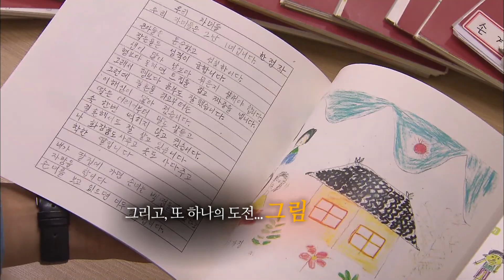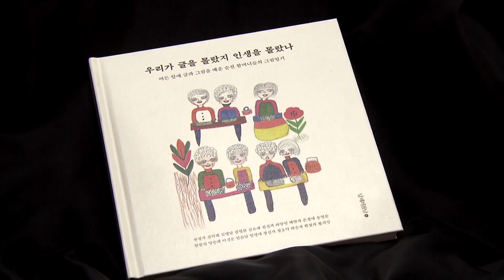[100초다큐] 우리가 글을 몰랐지 인생을 몰랐나 by KBS순천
김훈 -순천 할머니들의 글을 읽고
할머니들의 글을 읽으면서, 한 문명 전체가 여성의 생명에 가한 야만적 박해와 차별을 성찰하는 일은 참혹하다. 그리고 그 야만 속에서도 생명의 아름다움을 보존해온 할머니들의 생애 앞에서 나는 경건함을 느낀다.